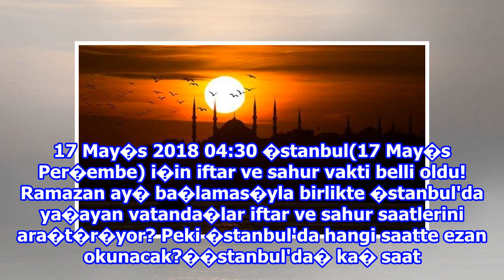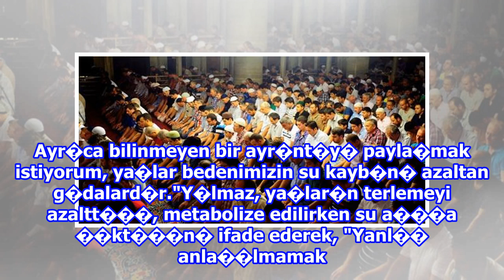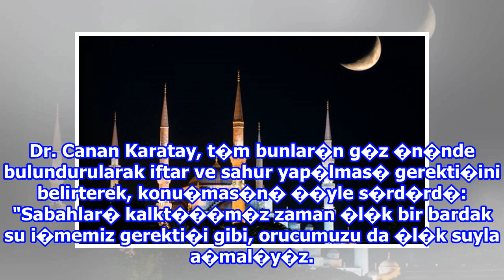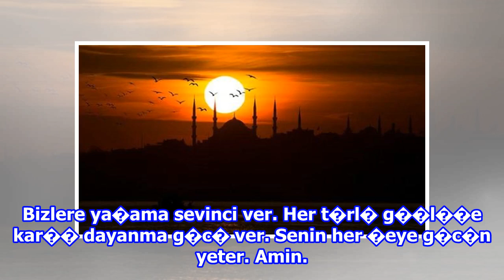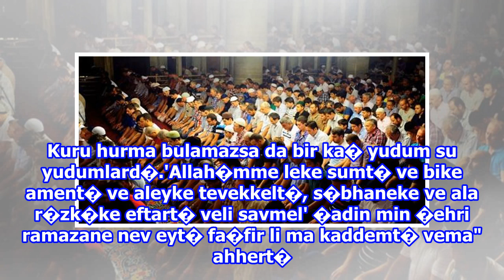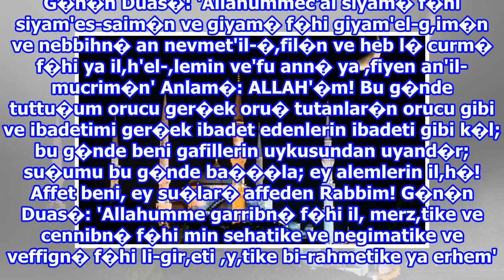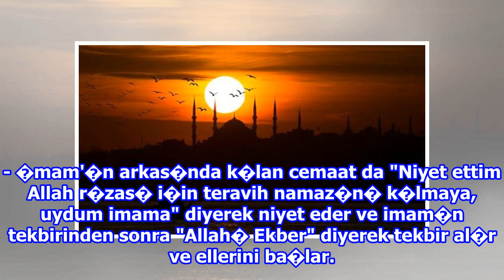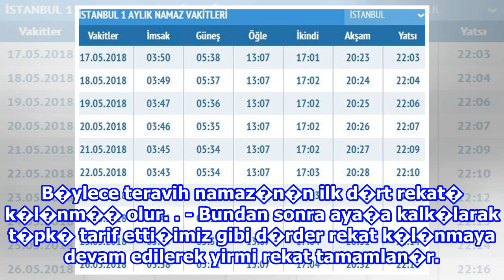ï¿½stanbul sahur vakti saat kaï¿½ta? ï¿½stanbul imsak vakti, Ramazan imsakiyesi (ezan saatleri)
17 May�s'ta �stanbul iftar vakti? nedir sorusunun yan�t�na haberimizden ula�abilirsiniz. �stanbul'da oru� saat ka�ta a��lacak ve ka�ta sahur yap�lacak? ��te �stanbul ezan vakitleri ve t�m detaylar... 17 May�s 2018 04:30 �stanbul(17 May�s Per�embe) i�...